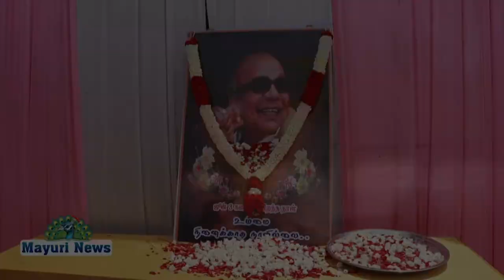கலைஞரின் 98வது பிறந்தநாள் கொண்டாட்டம்.